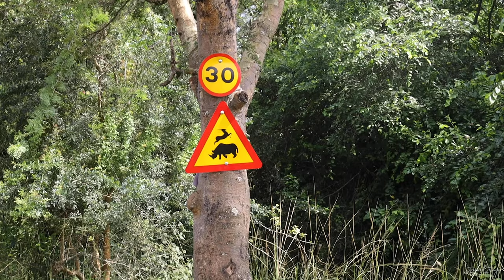Uganda - Part 1 - Rhino Sanctuary - Wildlife photography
I recently visited Uganda, and 5 of their 10 national parks.
First stop on the way was in Ziwa Rhino Sanctuary, where I was so lucky to experience a mother and her young calf eating very close to where I was standing.
When the Rhino population in Uganda has gained enough they will again start to introduce them to the bigger national parks, like Murchinson falls and Queen Elisabeth.